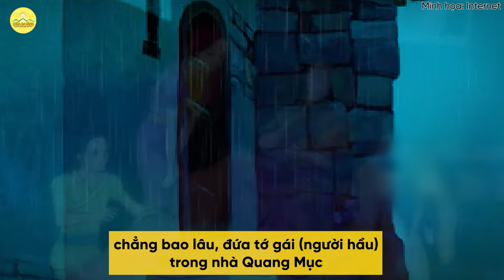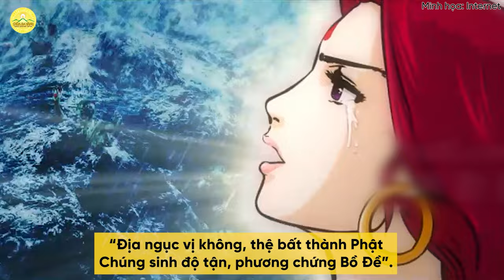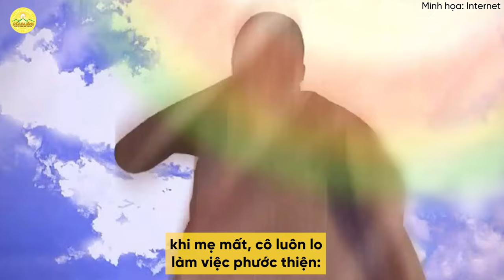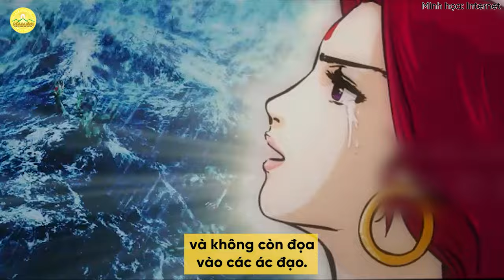Câu chuyện tiền kiếp của Bồ Tát Địa Tạng - Quang Mục cứu mẹ [RẤT HAY]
Câu chuyện: Quang Mục cứu mẹ - Hiếu duyên Bồ tát Địa Tạng Vương phát nguyện Bồ Đề | Chuyện nhân quả Phật giáo rất hay

➡️ Xem thêm:
👉🏻 Túi gạo của mẹ - Câu chuyện cảm động rơi nước mắt về tình mẹ | Chùa Ba Vàng

1. Tổng hợp nghi thức cúng lễ
2. Chư Tăng Tu Tập Trong Rừng
3. Vấn đáp Phật Pháp
4. Nhạc Phật giáo Chùa Ba Vàng
5. Câu chuyện chuyển nghiệp

Địa Chỉ: Phường Quang Trung - TP. Uông Bí - Tỉnh Quảng Ninh
📞 Số điện thoại: 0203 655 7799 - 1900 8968